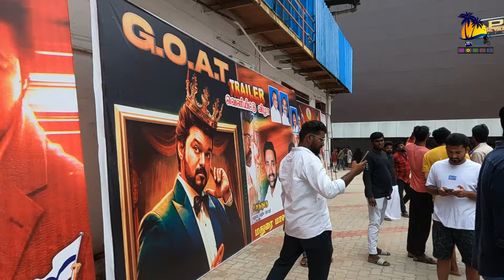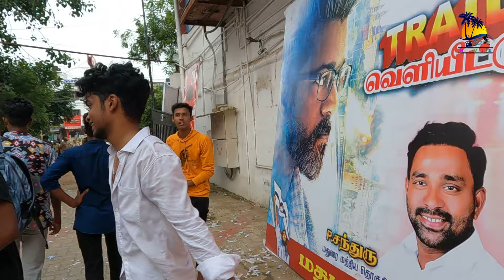GOAT Trailer Theatre Response & Celebration @Madurai | Thalapathy Vijay